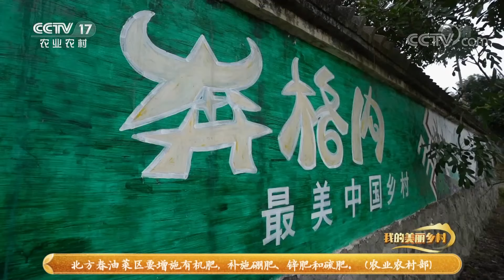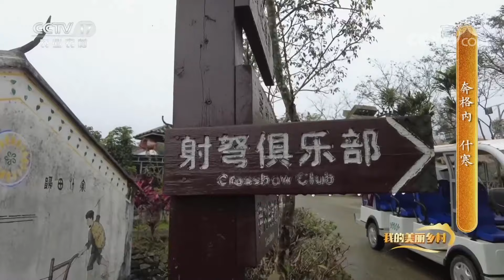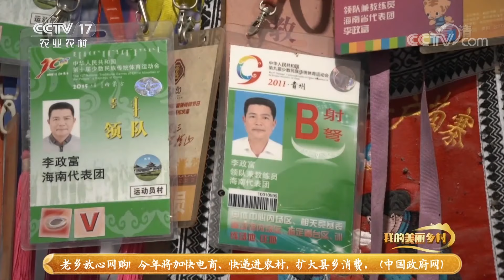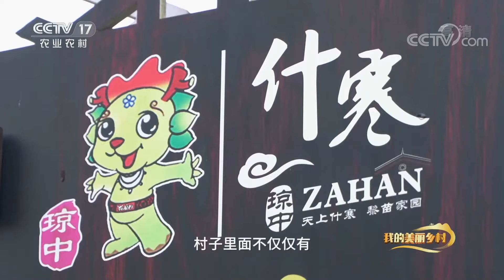《我的美丽乡村》 20210310 奔格内 什寒|CCTV农业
本期节目主要内容：《我的美丽乡村》摄制组来到了海南省琼中黎族苗族自治县的什寒村，黎母山是海南岛最长的山岭，什寒村就坐落在黎母山山地的深处，是一个黎族苗族世世代代共同居住的小山村，全村有108户人家，全都是黎族苗族的同胞。什寒村的“什”是黎族语田地的意思，什寒顾名思义就是贫寒的土地，如今的什寒村却是一个美丽的乡村。（《我的美丽乡村》 20210310 奔格内 什寒）